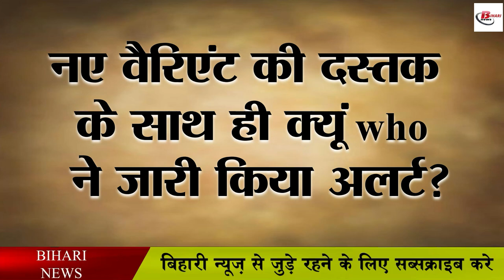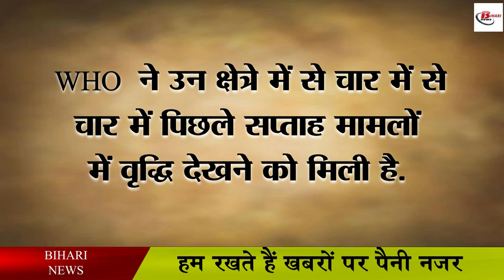क्या भारत में आएगी कोरोना की चौथी लहर, नए सब वैरिएंट को लेकर WHO ने दी चेतावनी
In view of the increasing cases of corona in India, the warning of another new variant has now raised everyone's ears because the bell of damage in three waves of corona is once again creating fear in the minds of the people. This warning has not come from any medical institution, but the World Health Organization itself has issued a warning regarding the new variant of Corona, under which the Director General of the World Health Organization, Tedros Adhanom Ghebreyesus, has recently said many things, under which He has said that a new sub-variant BA.2.75 of the Omicron variant of Corona has been detected in various countries including India, which was being followed by the world body.